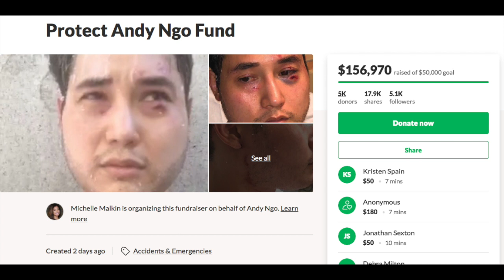The Lack Of Civil Discourse & Andy Ngo Hospitalized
Journalist Andy Ngo was recently hospitalized after being assaulted with a mixture of water and cement at the most recent protest in Portland.

The violence that was displayed by Antifa is horrendous, and there's no excuse when you can act like an adult and rationally debate your ideas.

Crypto:
BTC - 17wmCKLVXppoypHjkKxmNpCeCdkCYfgcHA
ETH - 0x892B8B211C71fD788c3AE48227cF82e00b52b224
LTC - Lg1H3xyBSMaZ1Bf1Zr57axRoQKKN9mvyvk

👻 Snap-livingcapone